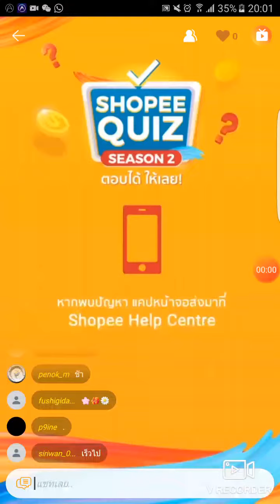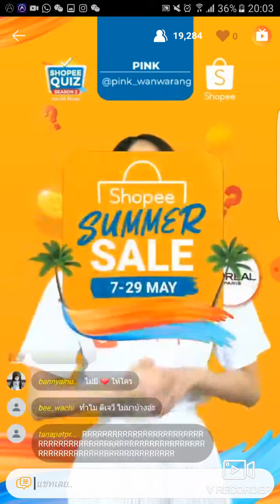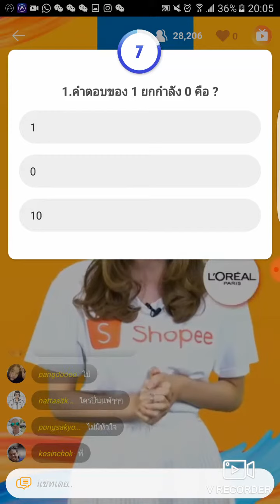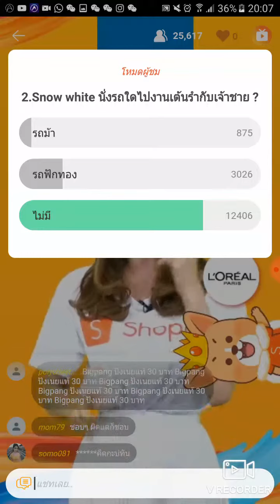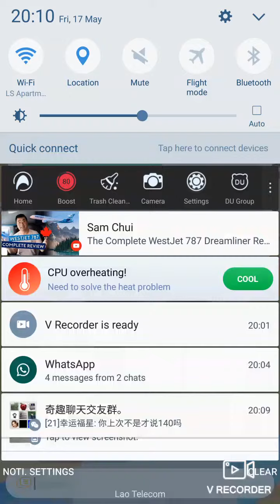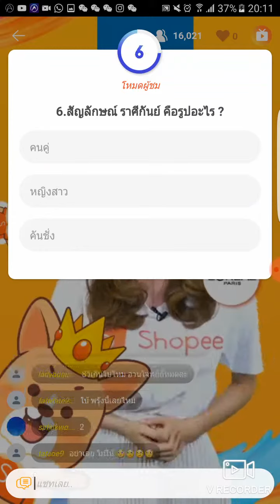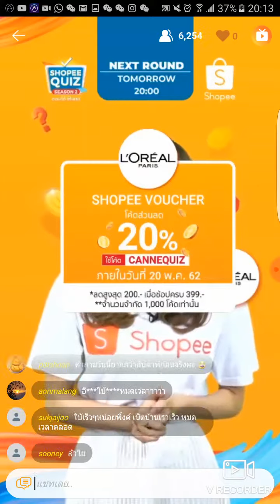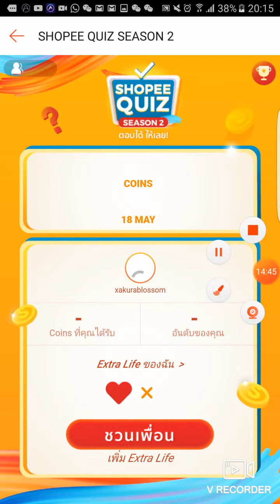[ไทย] ช้อปปี้สำเมอร์เสลล์ สีสัน2 วันที่17/5/2019